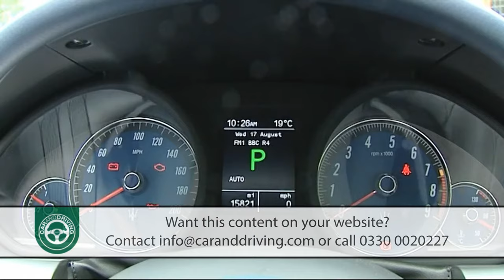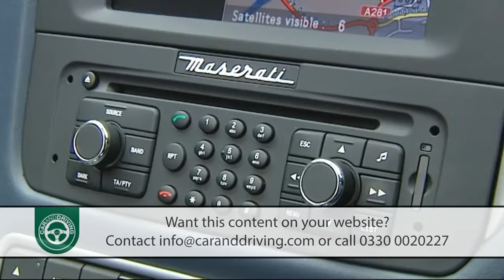MASERATI GRAN CABRIO 2011 FULL REVIEW - CAR & DRIVING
I'm racking my brains and trying to think of a time when Maserati had a better crop of cars. Even when it was producing tackle like the Bora and the Merak, there was a nagging edge of flakiness to the cars and the feeling that a financial implosion was always just around the corner. The Biturbo years that led into the Karif, Shamal and Ghibli days are probably best glossed over, with a renaissance of sorts arriving with the debut of the 3200, 4200 GT and Quattroporte models. The ongoing development of the Quattroporte and the introduction of the GranSport and its GranCabrio sibling have given Maserati a rock solid foundation the like of which is beyond the living memory of many. The addition of the GranCabrio Sport model brings an even naughtier edge to its raffish drop top.